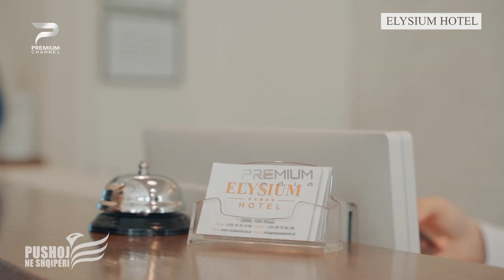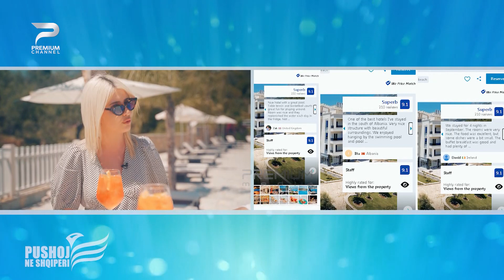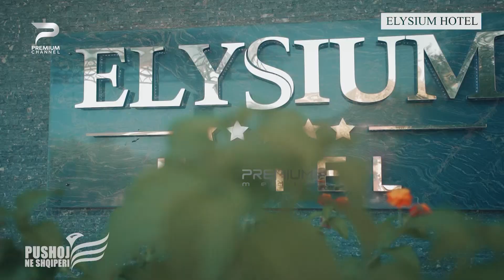Elysium Hotel, "parajsa" e pushimeve që ju pret në Dhërmiun e bukur.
“Pushoj në Shqipëri”  është formati më i ri televiziv konceptuar dhe realizuar nga  Premium Media!
Nje format dedikuar totalisht promovimit te turizmit vendas,  ku në qendër të vëmendjes do të jenë bukuritë natyrore të  Shqipërisë dhe alternativat më të mira për pushime në vendin tonë.

Çdo të shtunë dhe të dielë ora 20:00 "Pushoj në Shqipëri"  në Premium Channel.

Moderatore: Alma Çelaj
Autore Programi: Egesta Ferhati
Drejtor prodhimi: Gentian Ferhati

Premium MEDIA 2020

Premium Channel - Ekrani i vetem ne Shqiperi dedikuar turizmit!

Premium MEDIA 2020